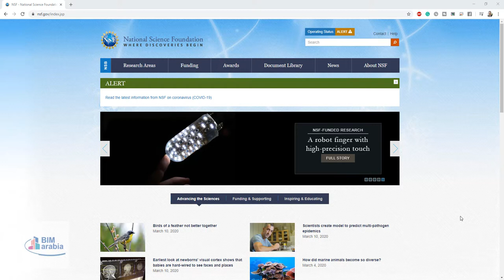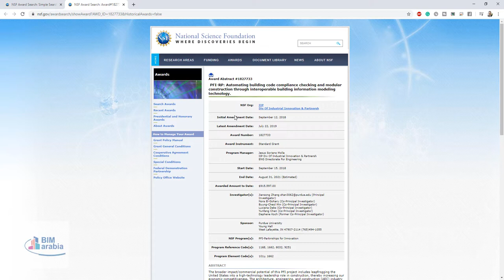منهج مقترح للبحث العلمي nsf gov